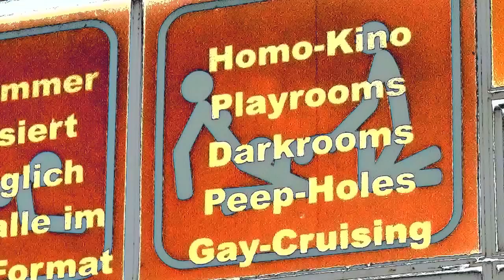REEPERBAHN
Official video clip of the CJ Smith song "Reeperbahn', shot on location in Hamburg, Germany and in the studio in Australia.
CLICK THE 'MEREDITHSMITH' LINK ABOVE, TO GO